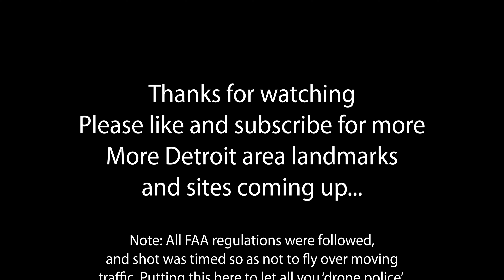Our Lady of the Rosary Parish, Detroit, MI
This is just a quick video to get the channel started.

This is the Our Lady of the Rosary Parish Catholic Church in Detroit, MI.

The original building in this complex, St. Joseph's Memorial Chapel, was a gift of Mrs. L.R. Medbury, and was built on the corner or Woodward and Medbury (now the Edsel Ford service drive). The chapel, consecrated in 1884, soon proved too small, and a larger church, completed in 1896, was erected facing Woodward.

In 1906, St. Joseph's congregation merged with that of the congregation of the nearby St. Paul's Cathedral. The St. Joseph's building was sold to Father Francis J. VanAntwerp in 1907, and Our Lady of the Rosary Roman Catholic Church was established. The new congregation altered some of the church's structure, extending the nave and adding an oversized, gilded statue of the Blessed Virgin Mary atop the south tower's hipped roof.

The church, built from 1893 to 1896, is a massive rock-faced, cross-gable-roofed, sandstone Romanesque Revival structure. The gabled façade is flanked by two towers: a tall, square, pyramid-roofed tower to the south and a round, conical-roofed tower on the north. The entrance between the towers is into a one-story vestibule; it is surmounted by a large rose window.
*Info credit Wikipedia